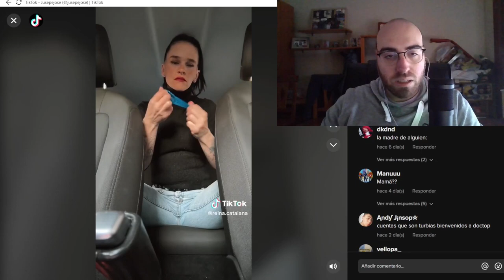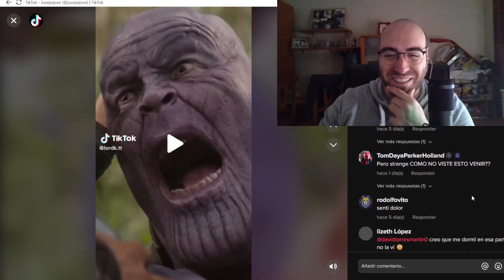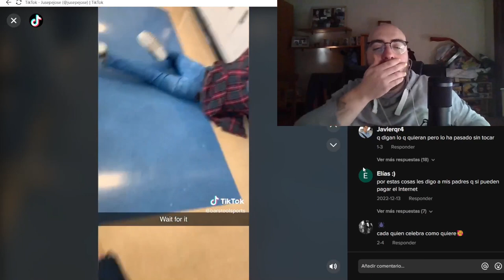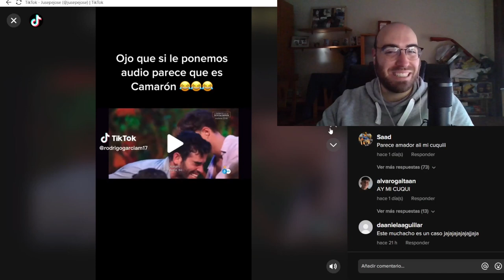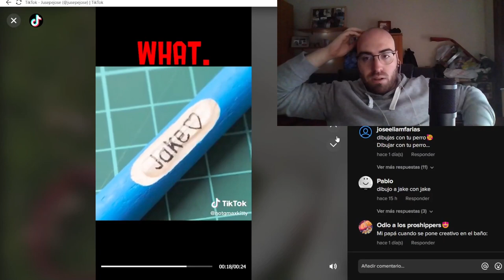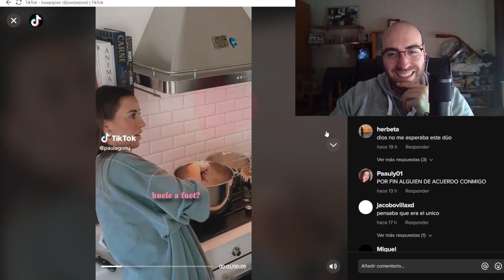Lo + VIRAL tiktok | JusepeJose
Jusepe se adentra en el mundo de Tik Tok repasando los trends de la semana, los vídeos virales y divertidos. Hoy Juse intenta enseñar lo más curioso desde mascotas cutes, señoras que se hacen popo en tiendas, y vídeos divertidos.